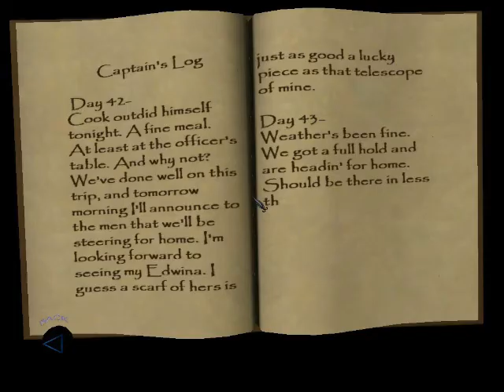Zagrajmy w Thief 3. cz30